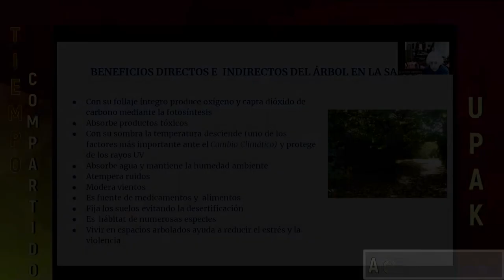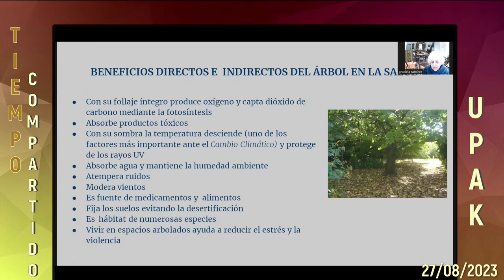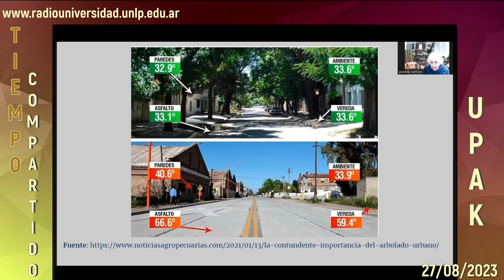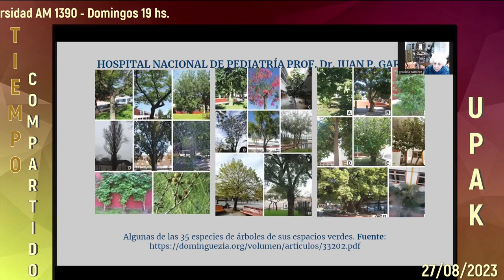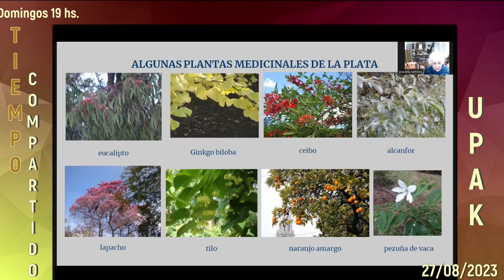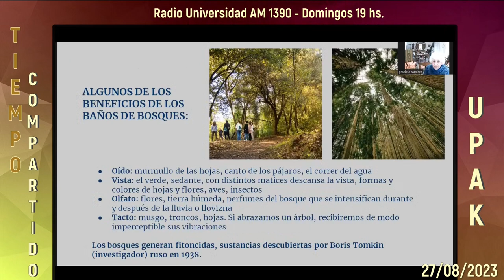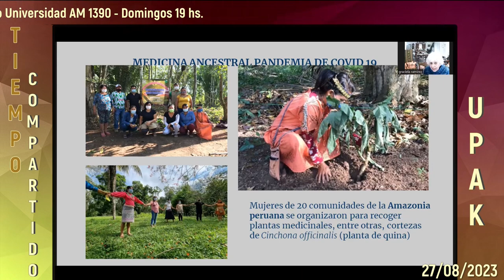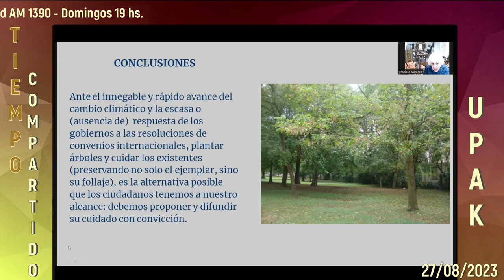Los beneficios de los árboles para una mejor salud. Por Graciela Ramirez Gronda - PCDA Capítulo 10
00:00 Adelanto del programa...
01:10 Telón Tiempo Compartido
01:19 Telón: Pensar la ciudad desde sus Árboles
01:51 Capítulo 10: Los beneficios de los árboles para una mejor salud.

Décimo capítulo del ciclo "Pensar la ciudad desde sus Árboles" (PCDA - 2023), un ciclo para difundir los valores e intereses propios de aquellos que defienden el patrimonio natural de su hábitat: crear conciencia sobre los beneficios ambientales y climáticos del árbol para la calidad de vida de los habitantes de la ciudad.

En este capítulo, la médica bacterióloga Graciela Ramírez Gronda, integrante del Foro en Defensa del Árbol, nos explica la importancia y los beneficios que tienen los árboles sobre la salud humana y su entorno.

👉 SOBRE EL FORO EN DEFENSA DEL ÁRBOL: es un espacio formado por vecinos y vecinas, ONGs, profesionales y artistas interesados en la difusión y defensa del arbolado urbano de la ciudad de La Plata.